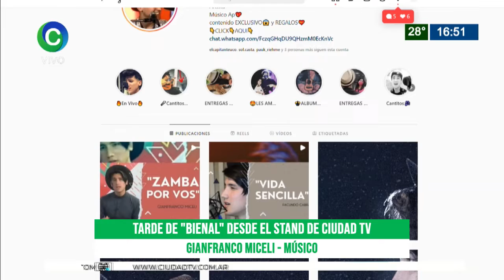TARDE DE BIENAL DESDE EL STAND DE CIUDAD TV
GIANFRANCO MICELI - MÚSICO